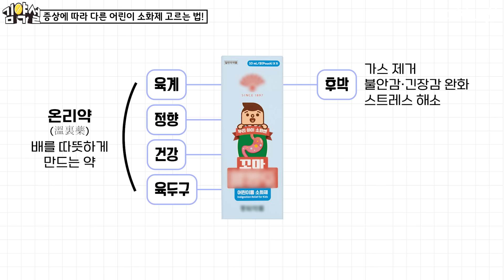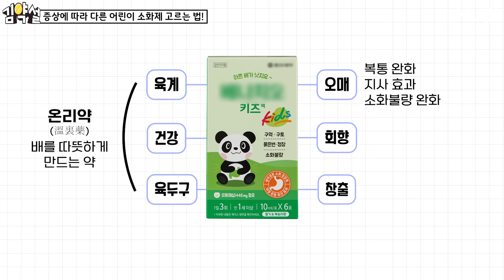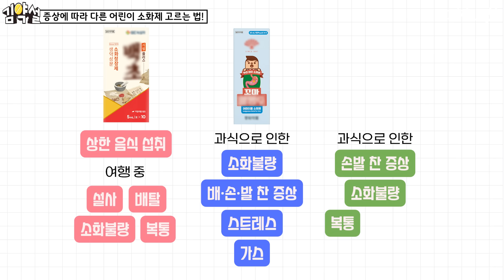배탈 난 우리 아이에게 지금 필요한 소화제는? [약사용설명서]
아이가 아프면 엄마 아빠는 마음고생, 몸 고생 더 힘든데요.
어린이 친구들이 과식으로 체한 느낌이 나거나 배탈이 난 경우 또 설사를 하거나 구토를 하는 경우에 가정상비약으로 약국에서 처방전 없이 판매하는 일반 의약품을 먹이기도 하죠. 어린이들을 위한 시럽 형태의 소화제 제품들을 증상에 따라 선택하는 방법에 대해서 알려드리도록 할게요!